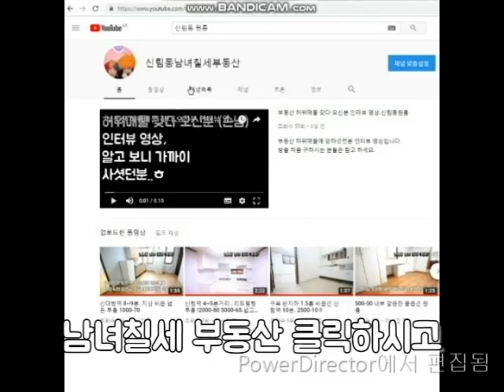신림동원룸 신림역 5~6번 출구 10분.베란다 있는 넓~은 1.5룸 가성비 굿! 500-55(수포)보증 300도 가능